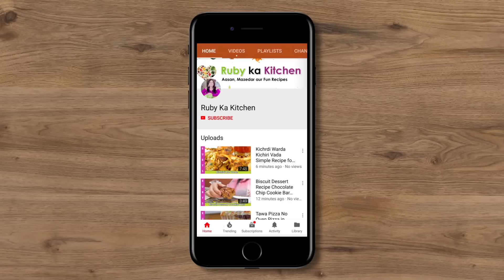Chicken Tikka Pizza Fries Recipe in Urdu Hindi - RKK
Ye hai meri chicken tikka pizza fries ki recipe. Umeed hai aapko pasand ayegi! Here is a link to the list of things I have bought from Amazon